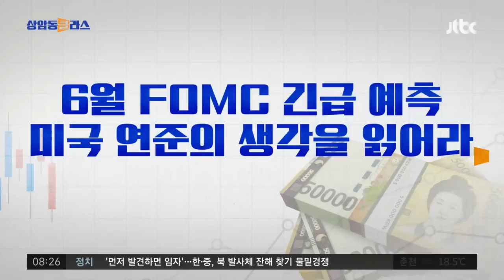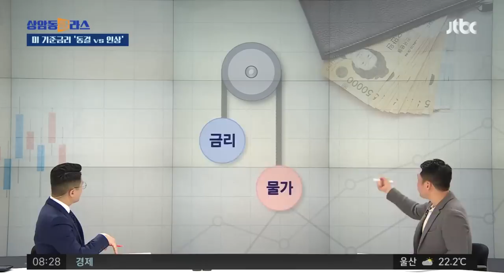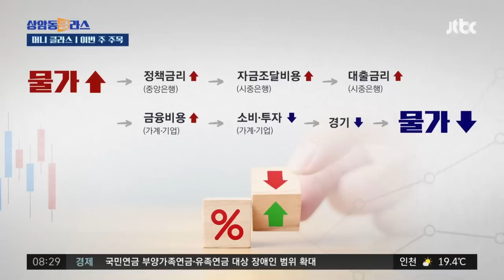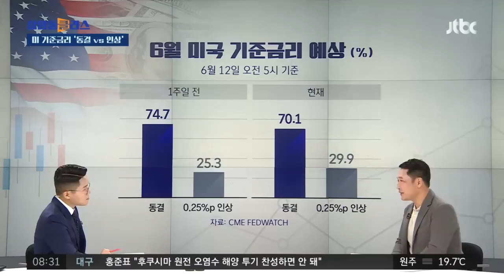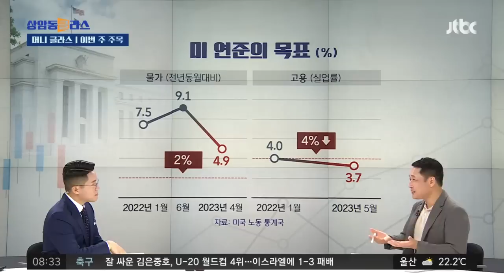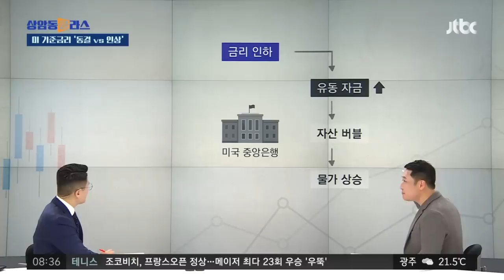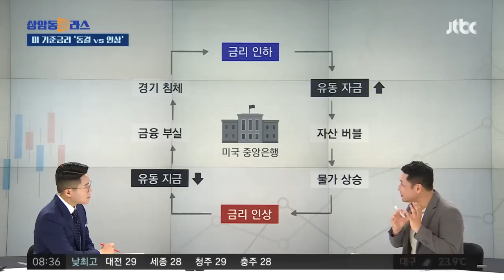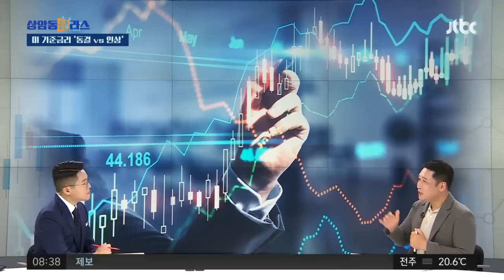미 연준의 라스트댄스? 이번 주 금리인상 마감할까 (김광석 교수) / JTBC 상암동 클라스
경제를 잘 알지 못하는 사람을 위한 당장 내 돈이 되는 지식, '머니클라스' 키워드 먼저 보시죠. "6월 FOMC 긴급 예측 미국 연준의 생각을 읽어라" 미국의 기준금리를 결정하는 연방공개시장위원회(FOMC) 회의와 기자회견이 우리시간으로 목요일 새벽에 열립니다. 연준이 이번엔 금리를 동결할지, 금리인하에 대한 신호를 줄지 관심이 쏠리고 있죠. 이렇게 금리 향방을 예측할 때마다 '파월 연준 의장 머릿 속에 들어가 볼 수 있으면 얼마나 좋을까' 싶은데요. 오늘(12일) '머니클라스'에서는 연준이 어떤 원리로 금리를 결정하는지 알아보고, 곧 있을 금리 결정 방향까지 전문가와 함께 분석해보겠습니다. 경제의 '빅픽처'를 그려주시는 분이죠. 김광석 한양대 겸임교수와 얘기 나눠보겠습니다. 안녕하세요.

· '물가와 경기' 두마리 토끼 잡아야 하는 연준
· '6월엔 동결, 7월엔 인상' 전망 힘 실려
· 위기 때마다 경기 '구원투수'로 나썼던 연준
· "금리인상 끝나면 주식시장에는 훈풍"